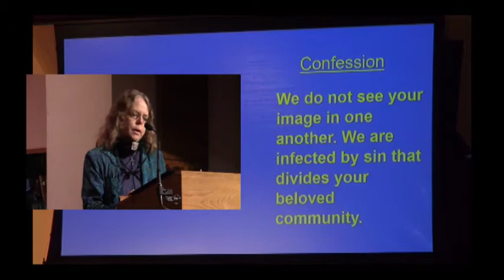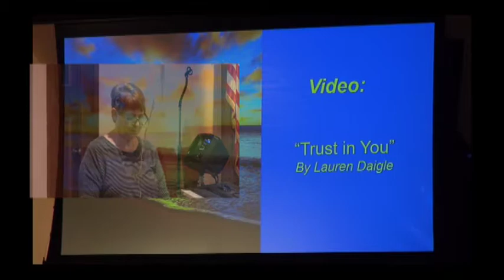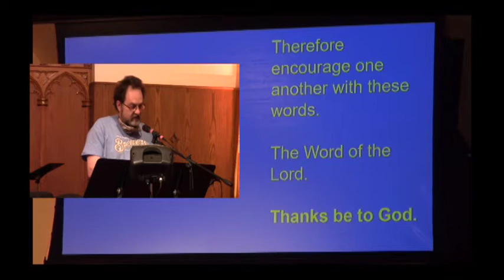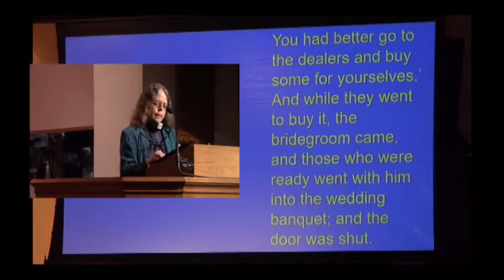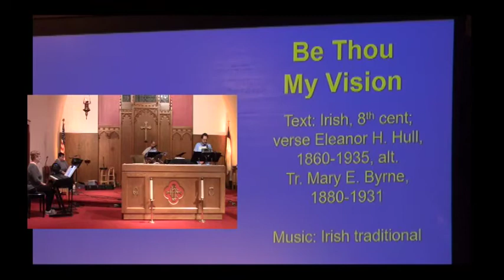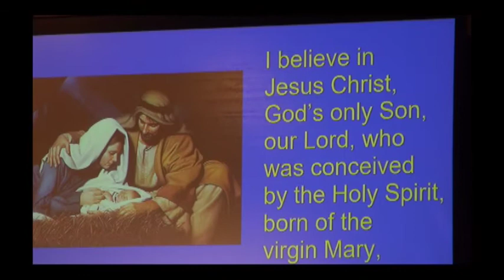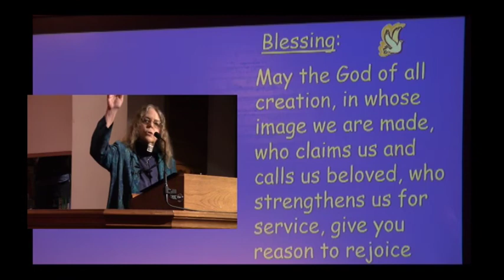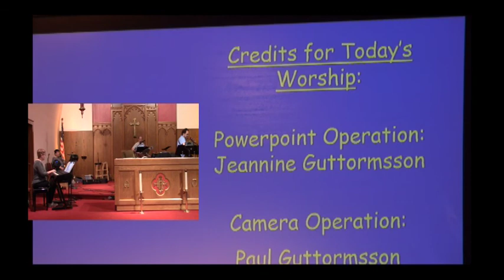23rd day after Pentecost 11 8 20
Good evening/morning everyone.

This week we have a music video for special music, and Pastor Kathy asks a lot of questions (and doesn't answer them. Isn't that like a pastor?)